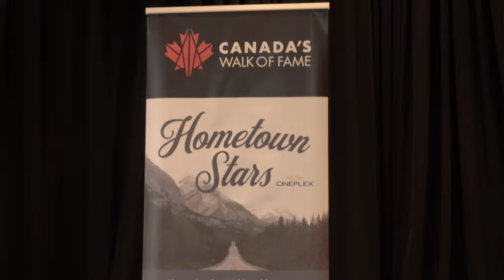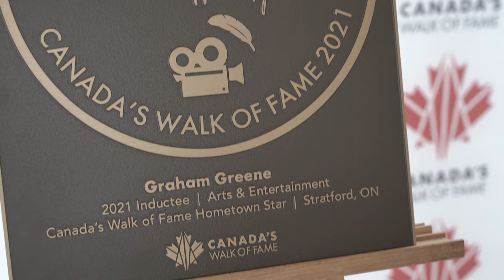Graham Greene - Canada's Walk of Fame Hometown Stars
Canada's Walk of Fame Hometown Stars, Presented by Cineplex - Graham Greene (2021 Inductee) in Stratford, Ontario, October 2022

Videography: Boathouse Productions